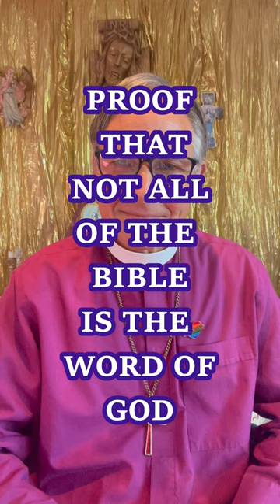PROOF THAT NOT ALL OF THE BIBLE IS THE WORD OF GOD